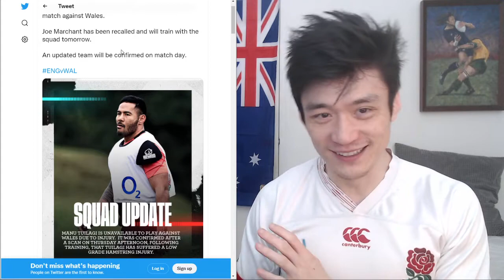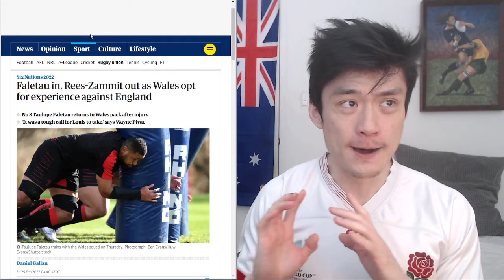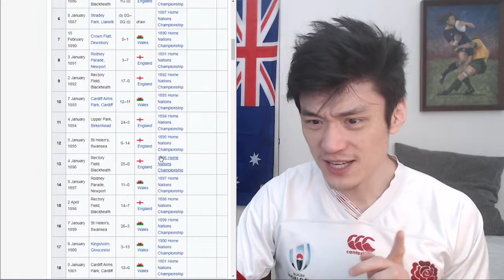Preview: England VS Wales Six Nations 2022, Team Lineup, Player Stats, History, Analysis, Prediction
All the pre-match information for England vs Wales Six Nations 2022.